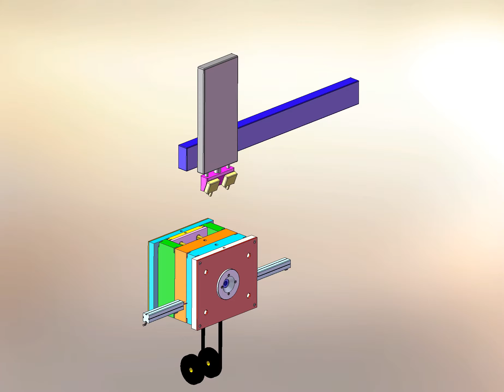Konstruktion - Beissring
BE Technologie GbR Biedermann + Englert zeigt: Konstruktion Beissring